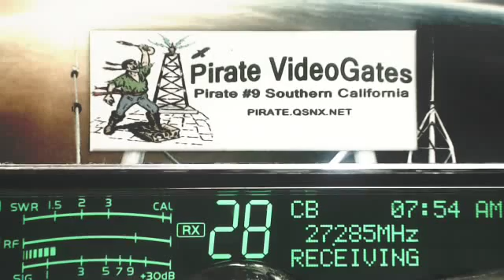First Skip Starting up, Triple2 222 IL, DW WI, 976 MO